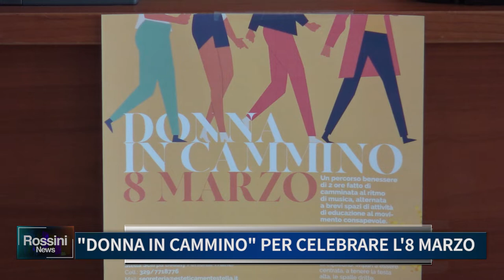DONNA IN CAMMINO PER CELEBRARE L' 8 MARZO